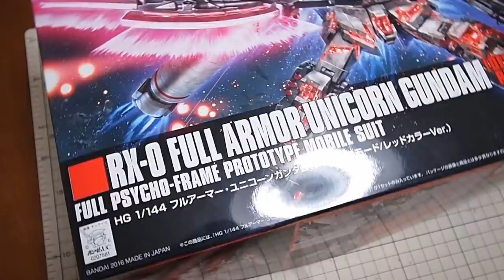ガンプラ「HG1/144 フルアーマー・ユニコーンガンダム(デストロイモードレッドカラーVer.) FULL ARMOR UNICORN GUNDAM」開封・組立・レビュー / 機動戦士ガンダムUC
ガンプラ「HG1/144 フルアーマー・ユニコーンガンダム(デストロイモードレッドカラーVer.) RX-0 FULL ARMOR UNICORN GUNDAM」開封・組立・レビュー / 機動戦士ガンダムUC

フルアーマー・ユニコーンガンダム
BGM
YouTubeオーディオライブラリー